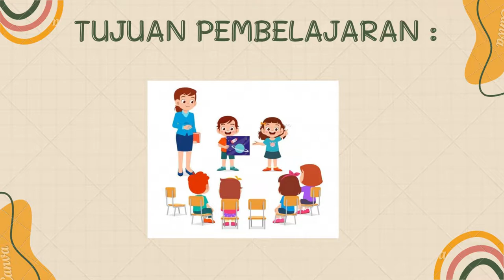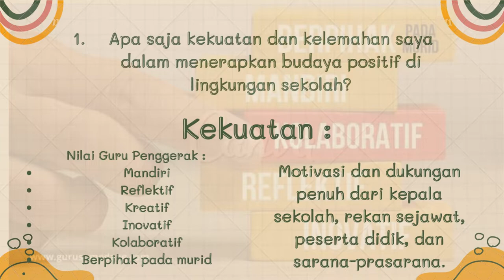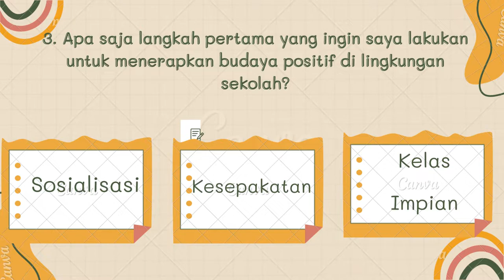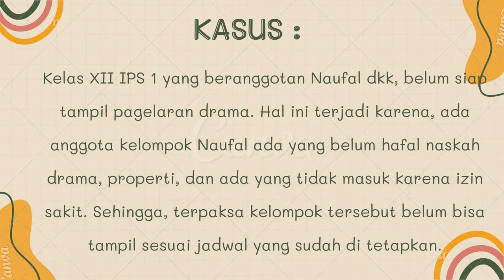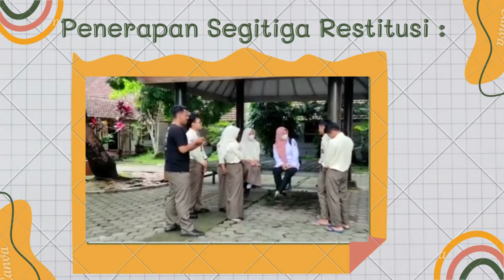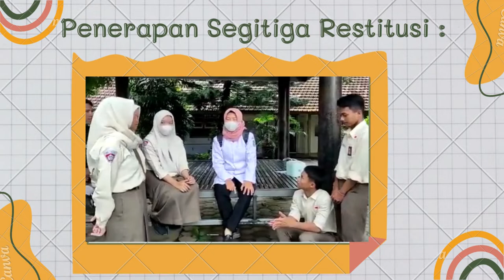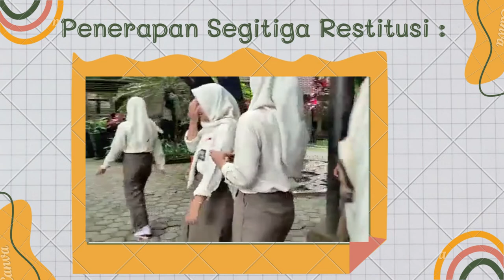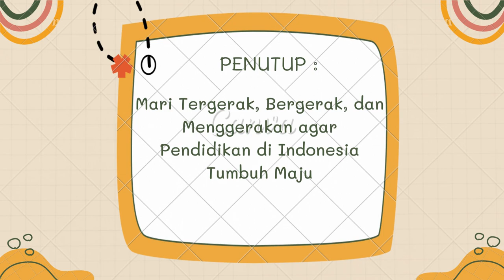Tugas 1 4 a 6 Demonstrasi Kontekstual-Modul 1.4 Budaya Positif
Budaya positif merupakan perwujudan dari nilai-nilai atau keyakinan universal yang diterapkan di sekolah. Budaya positif diawali dengan perubahan paradigma tentang teori kontrol. Selama ini barangkali kita sebagai guru merasa berkewajiban mengontrol perilaku siswa agar memiliki perilaku sesuai yang guru harapkan.